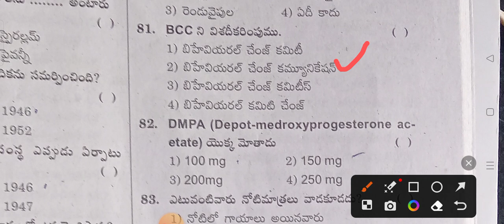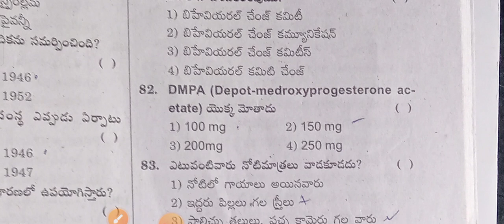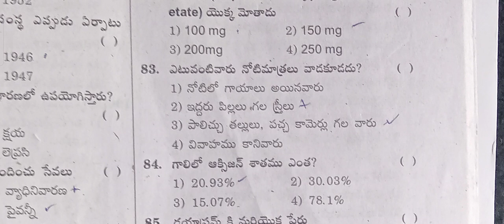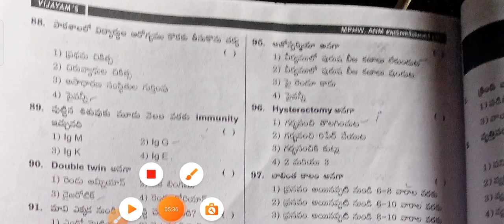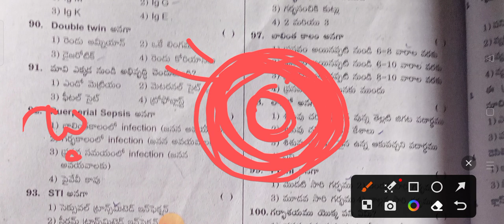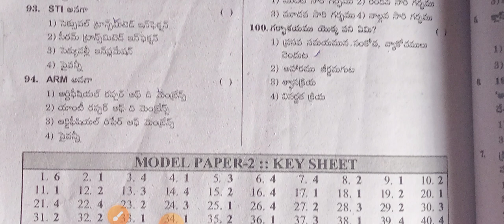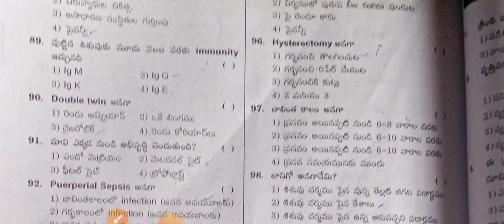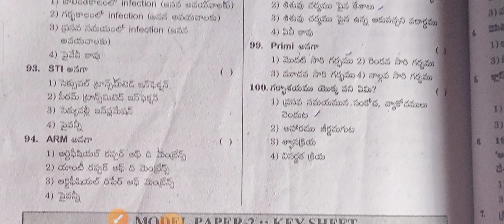Important Bits -6#MCQ s on MPHA & ANM exam Anm exam MPHA exam